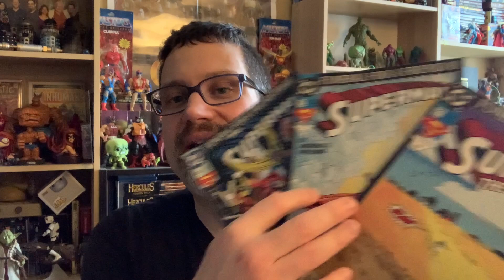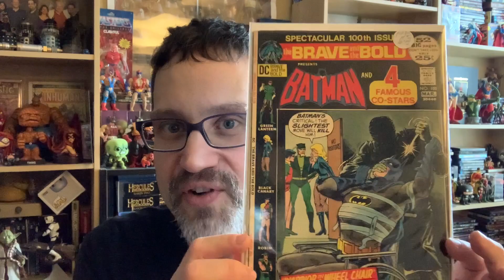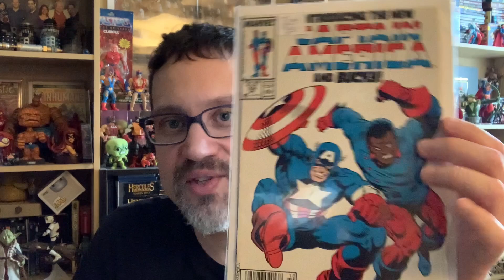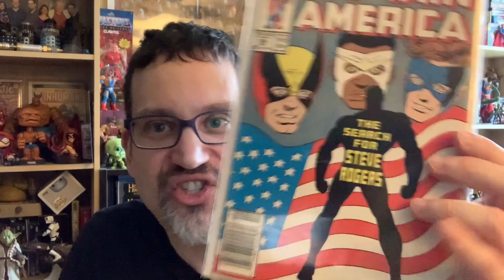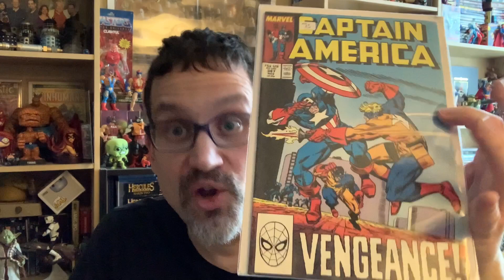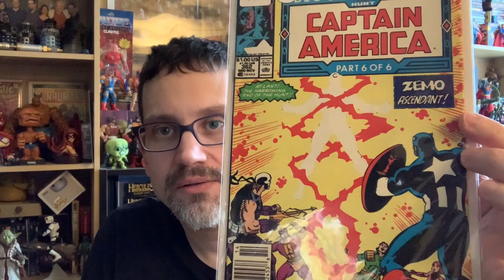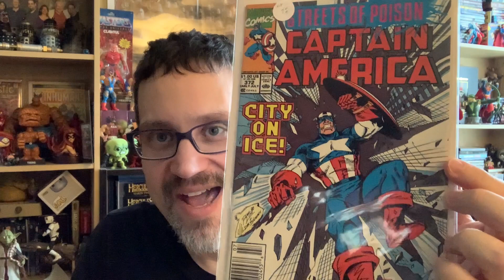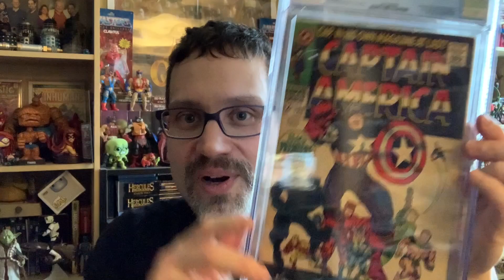Toronto Comic Book Show Feb 19 2023